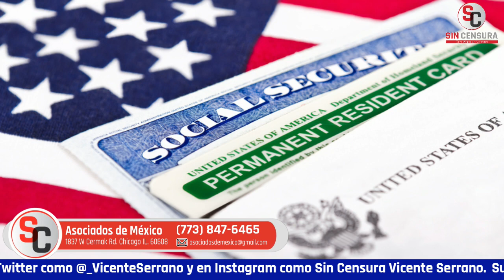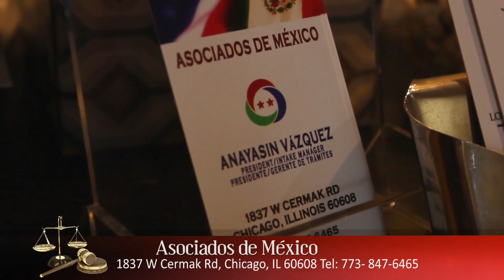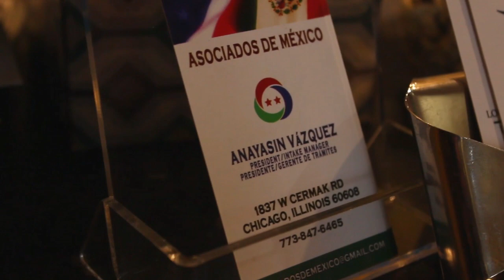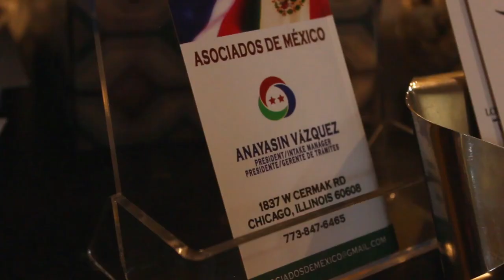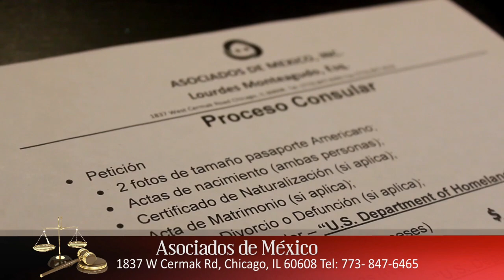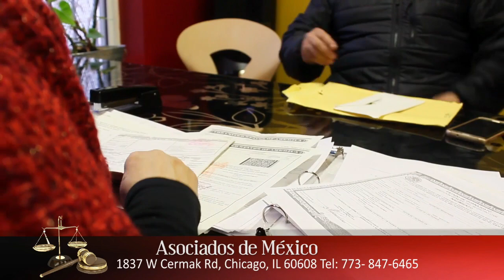EMPRESARIOS EXIGEN EN EEUU MANO DE OBRA MIGRANTE… QUE LOS LEGALICEN: ASOC. DE MÉXICO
La abogada Lourdes Monteagudo, a nombre de la presidenta de Asociados de México Anayasín Vázquez nos cuenta que esta semana al menos hubo más movimiento y conversación sobre la reforma migratoria en Estados Unidos, pues los empresarios que quieren estabilizar sus negocios exigen la mano de obra trabajadores migrantes, que los que no tengan estatus legal puedan legalizarse.